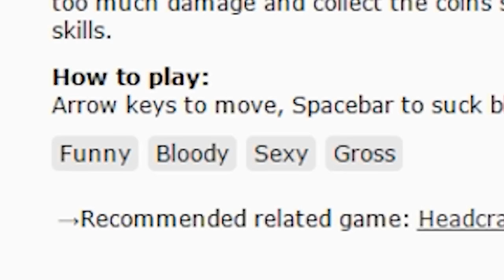Ich bin eine Mücke! | Super Mega Random Flash Game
Info ➤ In meiner "Super Mega Random Flash Game"-Reihe, werfe ich in jedem Part für etwa 20 Minuten einen Blick auf ein bestimmtes Flash Game. Ganz egal, ob Distanz-Upgrader-, geschicklichkeits-, Action-, oder auch Kochspiel. Hier ist Platz für alles.
Ein Flash Game ist übrigens ein Spiel, dass mithilfe des "Flashplayers" (welchen man übrigens auch braucht, um Videos anzuschauen) ganz einfach und kostenlos im Browser spielen kann.
Wenn ihr ein Spiel interessant findet, könnt ihr einfach auf den Link klicken und losspielen.